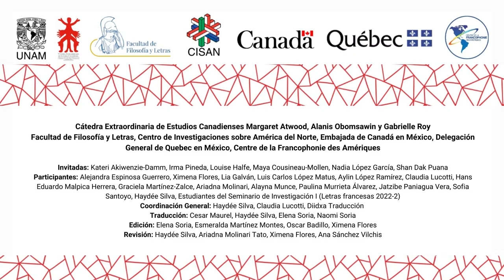Seis voces de mujeres contemporáneas: poesía originaria en México y Canadá - Irma Pineda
Seis voces de mujeres contemporáneas: poesía originaria en México y Canadá

Irma Pineda